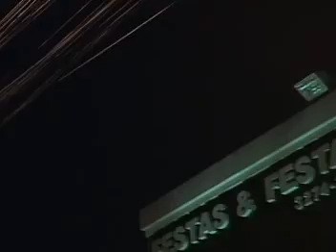BLENDA LORRANY 15 ANOS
Trailer do aniversário de 15 anos de Blenda Lorrany - 10/07/2009 - by CAFÉ FILMES